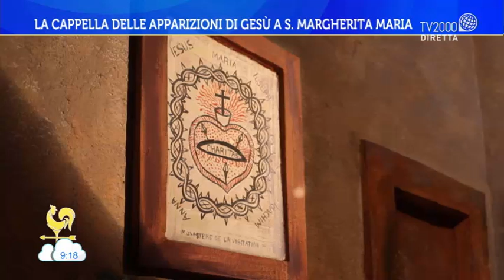Margherita Alacoque e il Sacro Cuore di Gesù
Margherita Maria Alacoque e il Sacro Cuore di Gesù: ne parla a Bel tempo si spera Don Domenico Romeo, Parrocchia S. Margherita Maria Alacoque Roma, con i collegamenti in diretta da Paray Le Monial, in Francia, di Antonella Ventre